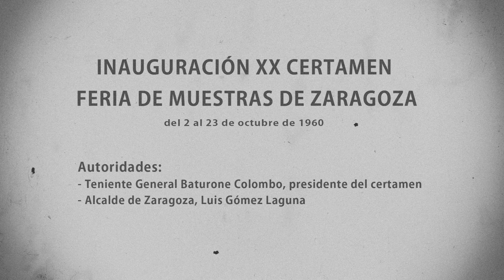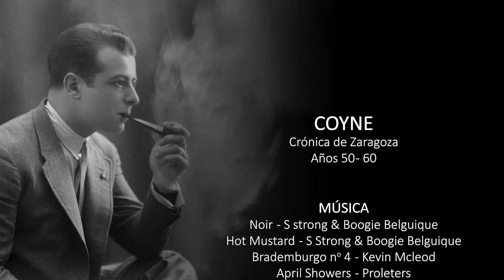Ciudadano Coyne- 8. Inauguración de la XX Feria de Muestras de Zaragoza.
La I Feria de Muestras de Zaragoza se celebró en 1941, en las instalaciones de lo que hoy es la sede de la Cámara de Comercio e Industria. El edificio fue proyectado por los arquitectos José y Regino Borobio y por José Beltrán Navarro que adoptaron esquemas historicistas de cierta evocación mudéjar.
En el acto de apertura del XXº Certamen, Coyne recoge la llegada al recinto ferial del Teniente General Adolfo Baturone Colombo, presidente del certamen, y otras autoridades de la ciudad y su recorrido por los diversos stands,

Película original conservada en el Archivo Histórico Provincial de Zaragoza.
Coyne/ 238
Fecha: 1960
16 mm
2:42 min.